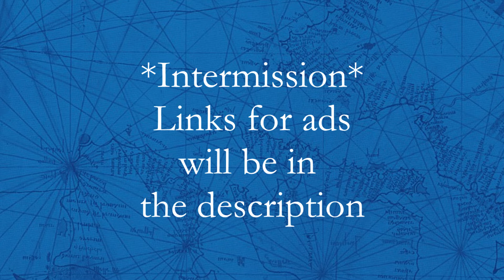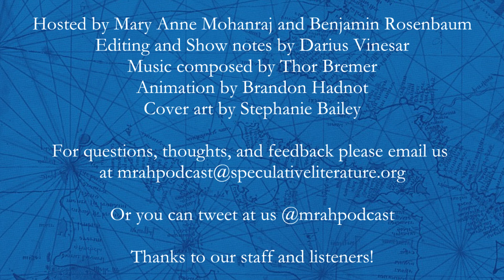Ep. 35 "Narrating With Fred Berman"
Mary Anne and Ben invite actor, producer, and podcast host Fred Berman to discuss another part of his career in particular: audiobook narration. Starting with Fred's experience of reading Ben's new book, The Unraveling, the trio discuss the intricacies of audiobook narration, the voicing of characters outside our experience and background, and the financial aspects of being an audiobook narrator.